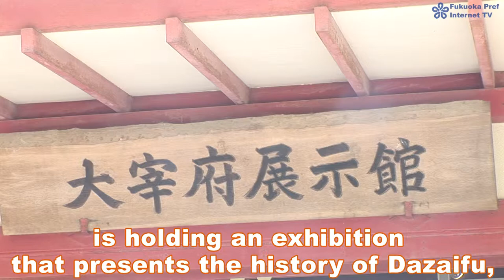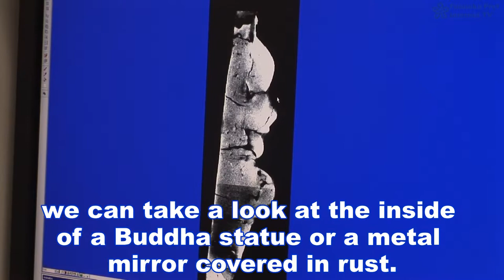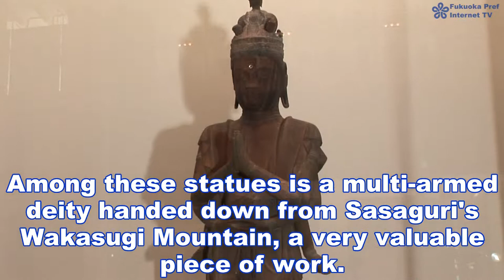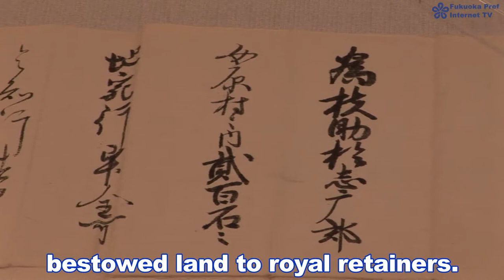An Historical Trip in Fukuoka: The Kyushu Historical Museum and Dazaifu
The Kyushu Historical Museum where the history and culture of Kyushu is introduced and displayed in an easy-to-follow format from the research and excavations conducted at historic sites such as Dazaifu has been presented.